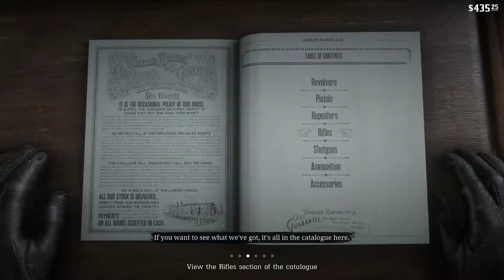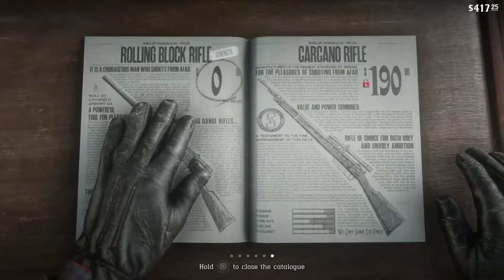Red Dead Redemption 2 Let's Play Ep.9(PS4 Gameplay)Meeting Leviticus Cornwall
▼Links♥

Red Dead Redemption 2 Let's Play Ep.9(PS4 Gameplay)Meeting Leviticus Cornwall Check It Out!

The Van Der Linde Gang
A gang of outlaws, renegades and misfits, bonded together under the charismatic and idealistic Dutch van der Linde. They have chosen to live outside the law and now fear it may be catching up with them. Some of the key gang members are:

The leader of a sizeable gang of outlaws and misfits. Idealistic, anarchic, charismatic, well-read, well-lived, but possibly starting to unravel under the pressures of the encroaching modern world.

Arthur Morgan
Dutch's most dependable and capable enforcer since he was a boy, the outlaw life is all Arthur has ever known. Sharp, cool-headed, and ruthless, but with his own sense of honour. A man who gets the job done.

John Marston
Once an orphaned street kid taken under Dutch's wing at the age of twelve, John has always had to live by his wits. Shrewd, fearless and strong-willed, he and Arthur are Dutch’s proudest protégés.

The Frontier, Cities and Towns
Discover some of the towns dotted across the vast and varied landscape of Red Dead Redemption 2; from the forests of West Elizabeth to the mountains of Ambarino to the plains of New Hanover to the swamps of Lemoyne.

Wildlife
The diverse habitats and climates of Red Dead Redemption 2 are home to around 200 species of animals, birds and fish, all of which behave and respond to their environment in a unique way.

Deer, bison and pronghorn traverse the plains in large herds, scavengers quickly sniff out carrion, sockeye salmon leap upstream, wolves attack in packs surrounding their prey, geese fly in fixed formations, possums play dead, rodents scamper into tree hollows, grizzly bears bluff charge when threatened, and birds of prey soar on thermals. They all form part of a complex ecosystem and must continually fight for their place on the food chain. The wilderness is at once a bountiful and perilous place, for both man and beast, and any predator can quickly turn prey.

Some of the wildlife found includes:

Californian Valley Coyote
Whitetail Buck
Eastern Turkey Vulture
Bald Eagle
American Alligator
Tennessee Walker Horse
North American Brown Bear (Grizzly)
Lake Sturgeon
Morgan Horse
Banded Gila Monster

red dead redemption 2,rdr2,red dead 2,alcoholicphoenix,rdr2 online,rdr2 gameplay,